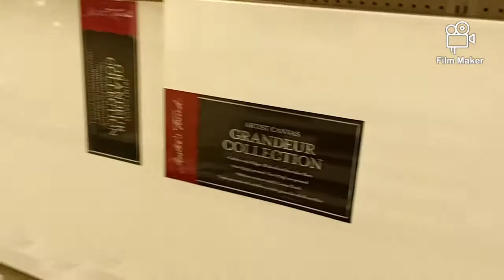Hobby Lobby|Shopping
Hello welcome back to another video Randoms ♥️🙏🏾
  if your interested in this sorta video please tune in.